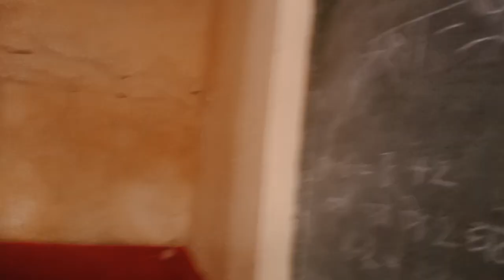CHANGE IN MY LIFE FILM EP.- 01 KESE AYA Engineering Me ?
Aadesh Kumar chadar 🙏🙏🤗🙏
change of my life 👉👇
  “No matter what kind of challenges or
  difficulties or painful situations you go
through in your life,
   we all have something deep within us that
  we can reach down and
 find the inner strength to get through them.”
The idea is to make the best out of everything life throws at us. Remember, most of these situations are not under our control. So the logical method to deal with these circumstances is to accept and move on.
my love 9th class chitte me 😔
Love happens and breakups too😥. And it goes without saying😐, breakups are heart breaking.💪 When all those feelings of love suddenly turns into something vile🤗, it becomes painful 💔to handle.🙂